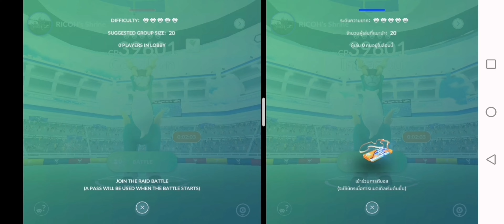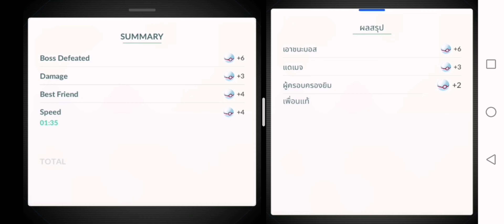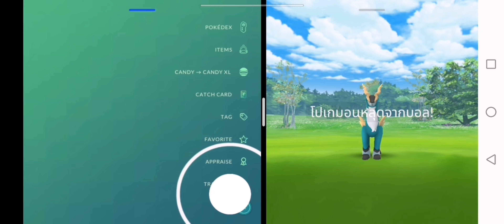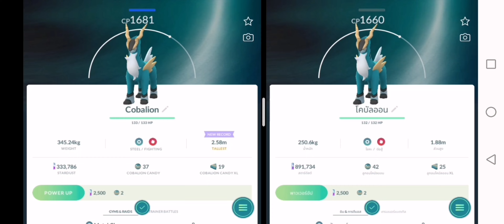(16-23 NOV) โคบัลออน Cobalion โปเกมอนหัวใจเหล็กแห่งความเที่ยงธรรม| pokemongo​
0638 โคบัลออน
ประเภท : โลหะ/ต่อสู้
จุดอ่อน : ไฟ, ต่อสู้, ดิน
ส่วนสูง 2.1 m
ชนิด โปเกมอนหัวใจเหล็ก
คุณสมบัติพิเศษ จิตใจแห่งความเที่ยงธรรม
มีร่างและหัวใจที่เป็นเหล็กกล้า แค่เพียงจ้องมองแม้แต่โปเกม่อนที่ดุร้ายก็ยังต้องยอมเชื่อฟัง
มีหัวใจและร่างเหล็กกล้า เวลาที่คนทำร้ายโปเกมอนจะออกมากำราบพร้อมกับพวกพ้อง